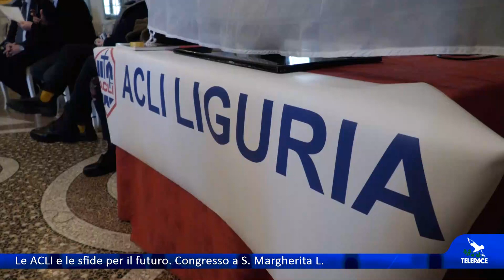Le ACLI e le sfide per il futuro. Congresso a S. Margherita L.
SANTA MARGHERITA LIGURE - Trovare soluzioni semplici a situazioni complesse. Con questo motto le ACLI liguri si affacciano alle sfide del tempo presente, in cui pandemia e guerra hanno accentuato le disuguaglianze e accresciuto le povertà. Se ne è parlato recentemente a Santa Margherita Ligure nel corso del congresso regionale.